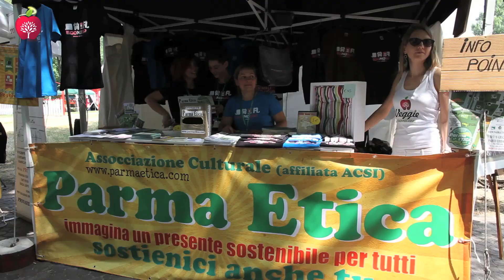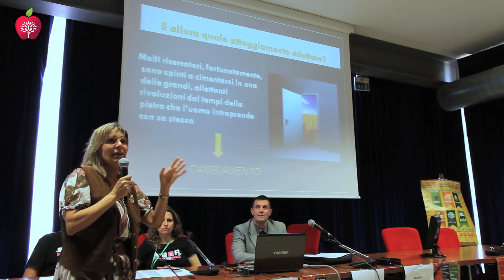Parma Etica 2014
Scopri come si è svolto il primo festival etico a Parma dal 6 al 8 giugno 2014. Per saperne di più visita

Regia di Massimo Leopardi
Editing di Julia Ovchinnikova